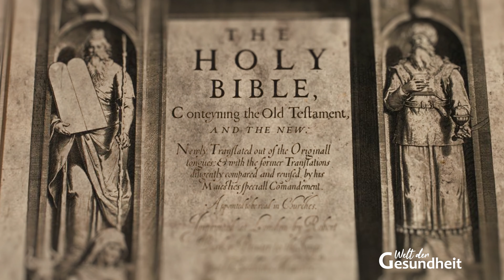Ganz besondere Produkte aus ganz besonderem Holz: Olivenholz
Es gibt Olivenbäume, in deren Schatten vielleicht Jesus ein Mittagsschläfchen gehalten hat. Es soll in Palästina, Griechenland, Kreta und Syrien Olivenbäume geben, die über zweitausend Jahre alt sind. Damals waren die Olivenbäume noch nicht bis Italien und Spanien gelangt. Was genau es mit den Olivenbäumen auf sich hat und warum sie optimal für die Küche sind, erfährst du jetzt.

Der Olivenbaum wächst sehr, sehr langsam. Die Bäume werden sehr oft in ihrer Lebenszeit beschnitten, um die Olivenernte üppiger zu machen. Das lässt die Bäume klein, knorrig und sehr krumm wachsen. Der immergrüne Olivenbaum kann in freier Wildbahn etwa 20 Meter hoch werden. Doch unter der Obhut der Menschen wird er zu einer kleinen, verwachsenen Kreatur.

Sein Holz ist härter als Eiche und sehr dicht, es quillt daher in Wasser fast nicht auf. Das macht es zu einem der wenigen Hölzer, die für Schüsseln, sogar Becher und anderes Geschirr geeignet sind. Olivenholz weist zudem auch eine hohe Alterungsbeständigkeit und einen anhaltenden Schutz vor Schädlingen auf, weil in dem dichten Holz Öle und antiseptische Wirkstoffe enthalten sind, die der Baum zum Eigenschutz bildet (deshalb wird er auch so alt). Schon der antike Dichter Homer wusste um die herausragenden Eigenschaften dieses Holzes.

Rechtlicher Hinweis:
Die in diesem Beitrag enthaltenen Informationen, von Jana Witschetzky, können die Beratung durch einen Arzt nicht ersetzen – sie sind keine medizinischen Anweisungen. Die Informationen dienen der Vermittlung von Wissen und können die individuelle Betreuung bei einem Sprechstundenbesuch nicht ersetzen. Die Umsetzung der hier gegebenen Empfehlungen sollte deshalb immer mit einem qualifizierten Therapeuten abgesprochen werden. Das Befolgen der Empfehlungen erfolgt auf eigene Gefahr und in eigener Verantwortung.

Kontoinhaber: Hinato GmbH
IBAN: DE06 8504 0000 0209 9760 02
BIC: COBADEFFXXX